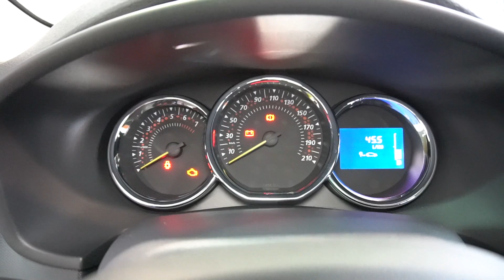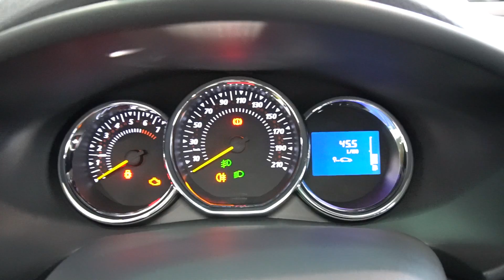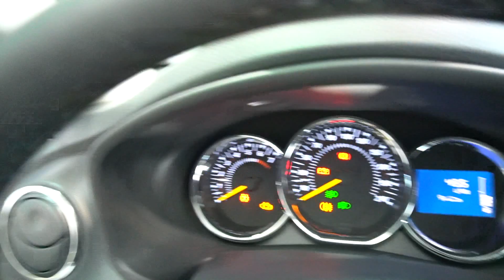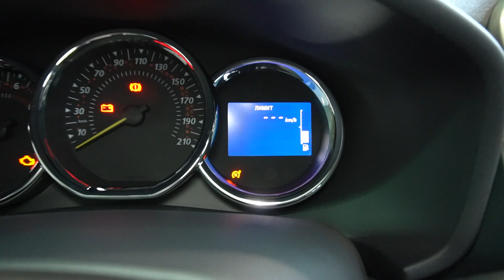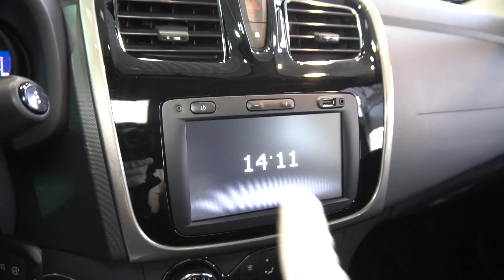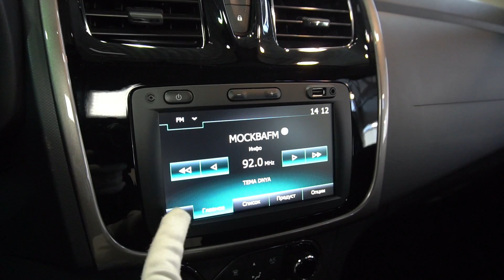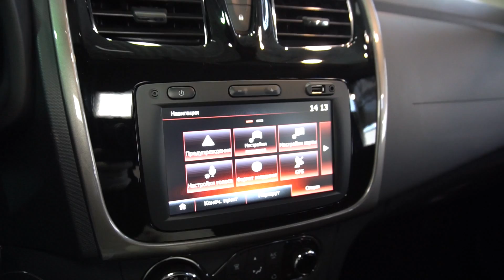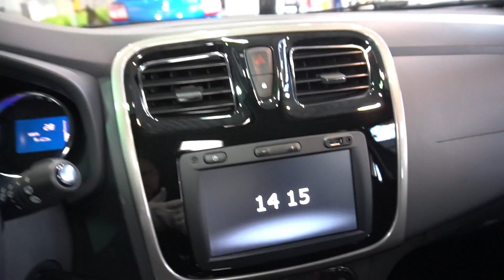Renault Sandero Stepway 2019 1.6 (113 л.с.) MT Drive - видеообзор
Видеообзор Drom.ru: рестайлинговый Renault Sandero Stepway 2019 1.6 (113 л.с.) MT Drive

Обновленный Рено Сандеро Степвэй 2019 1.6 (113 л.с.) передний привод механическая коробка передач комплектация Драйв

Дополнительные опции:
- Цвет Лазурно-синий